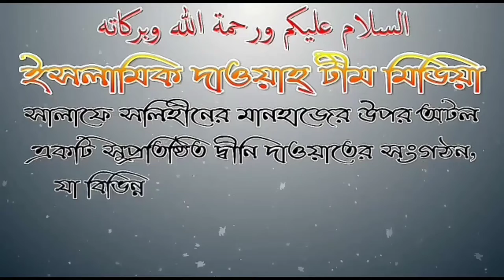রজব মাসের আমল শায়েখ মুকাররম বিন মুহসিন মাদানী